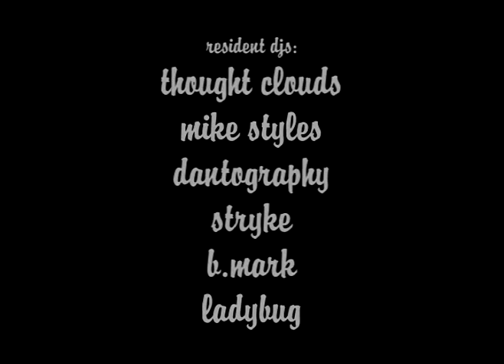Lapa Lounge 2 Year anniversary Commercial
the illest.. you know us..